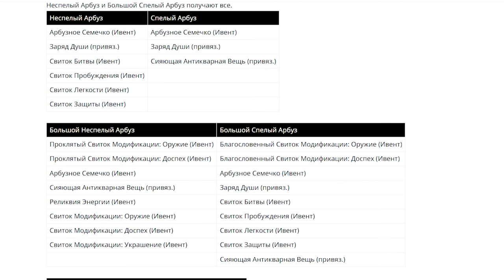300% профит ЗОЛОТОЙ арбуз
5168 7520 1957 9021 приват